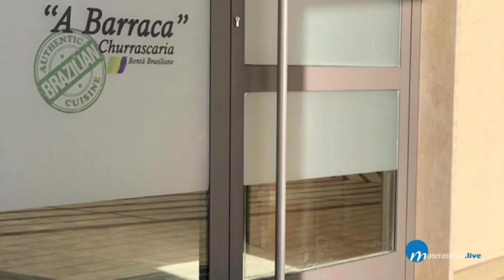Dalla serie A alla gastronomia, la cultura culinaria brasiliana nella citta' di Matera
Dalla serie A alla gastronomia, la cultura culinaria  brasiliana nella citta' di Matera, il calciatore Angelo Prova a fare goal nei palati materani